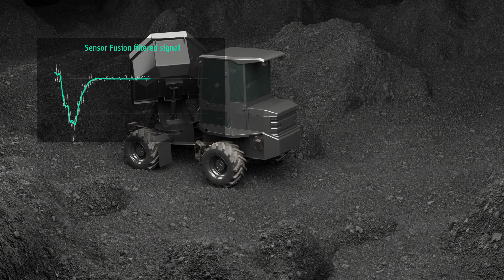Sensor technology || Next Generation inclination sensors N6 static & N7 dynamic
🔽 Find out more 🔽
elobau inclination sensors are state of the art, operate with high precision using powerful MEMS technology and offer decisive advantages – for users as well as for vehicle and machine manufacturers.

N6 static and N7 dynamic – developed for even greater safety, reliability, functionality and flexibility. Tilt measurement has never been easier – whether in static or dynamic applications.